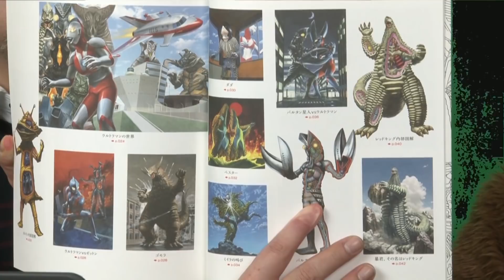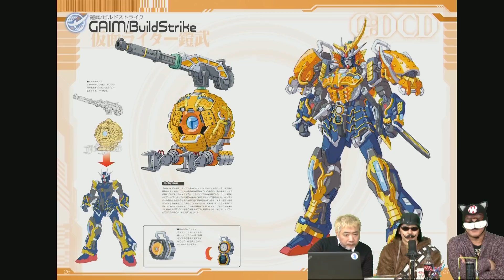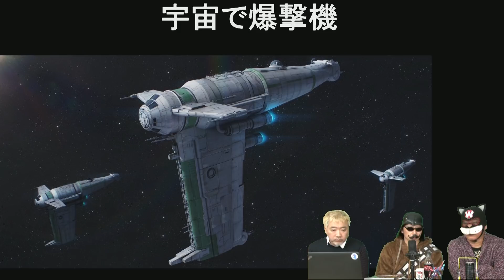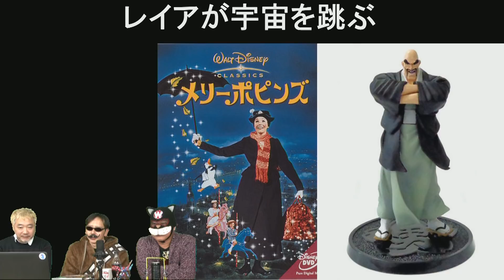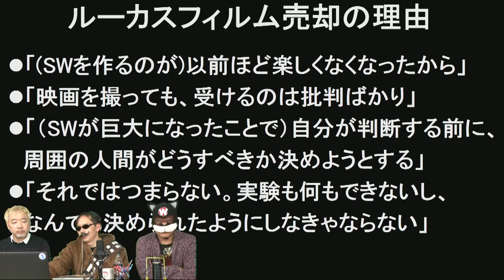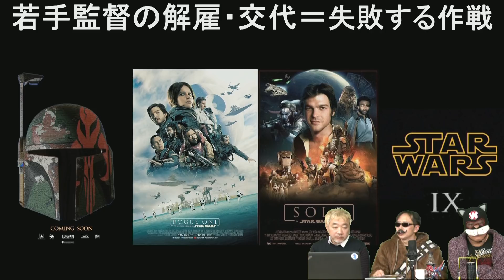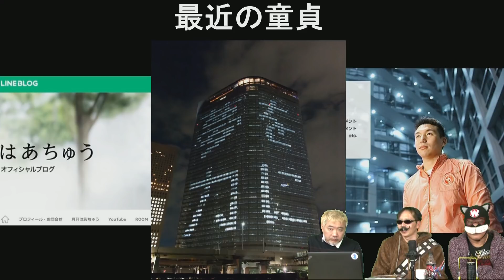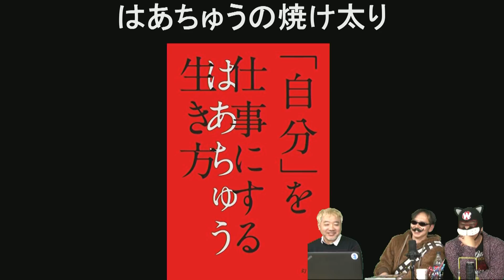最近のマクガイヤー 2017年12月号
【出演】
 Dr.マクガイヤー
「ゲロとレイプがある映画は傑作である」と言い切るアラフォーオタク。 ボンクラ映画をこよなく愛する正体不明の冒険野郎。番組中の白衣は自前だ。
番組が気になった人はブログを訪れてみてもらいたい。きっと目眩がすることでしょう。

2017年12月23日収録